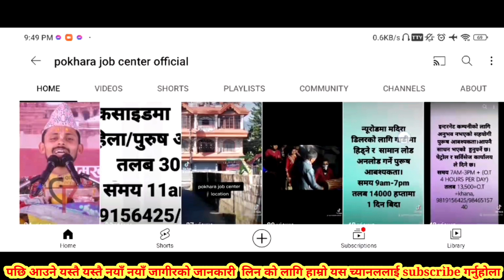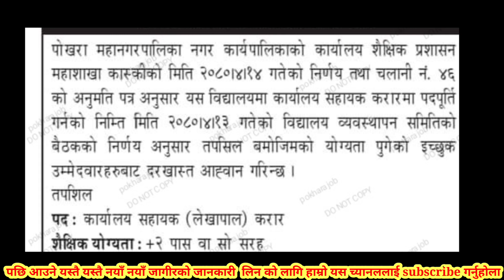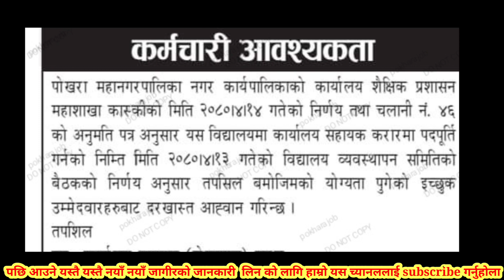account assistant job in school |pokhara job center| new job vacancy 2023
account job
school account assistant job in pokhara
new job vacancy in pokhara 2023
vacancy nepal
job in pokhara